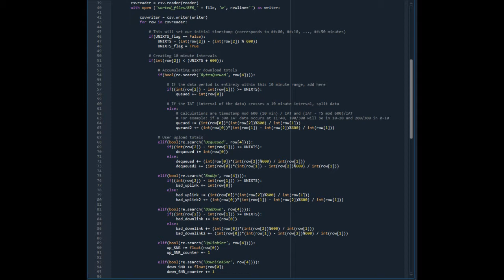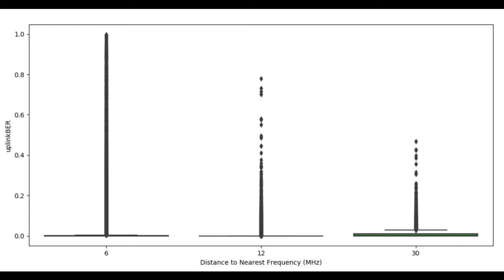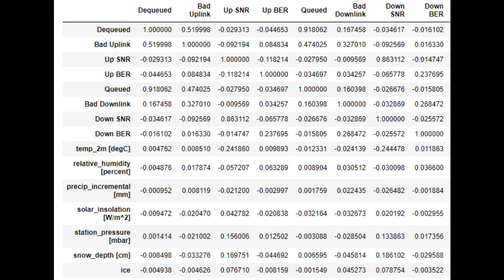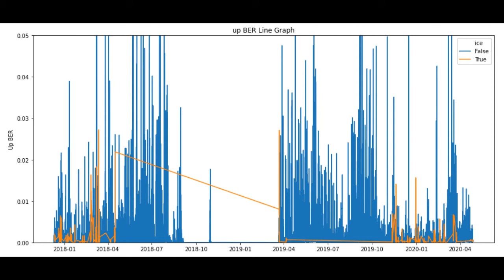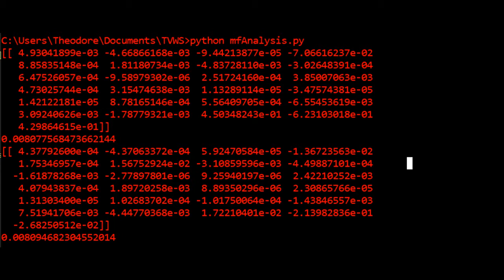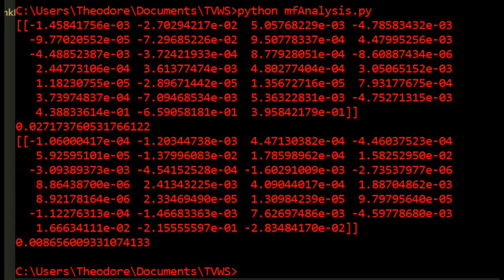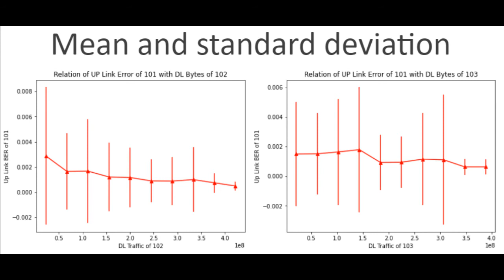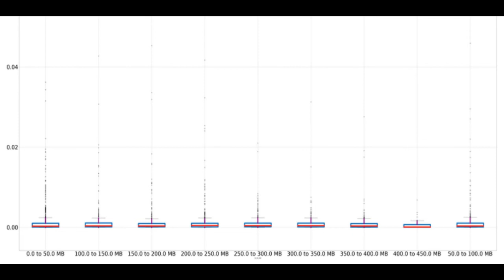Television White Spaces